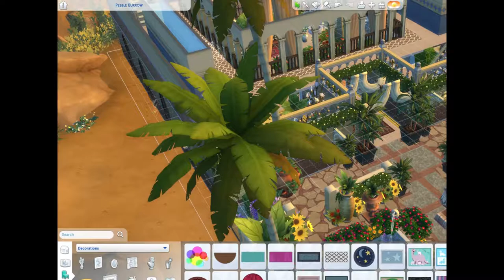Sims 4 Speedbuild | Desert Hanging Garden Oasis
Inspired by the hanging gardens, a tiny bit of game of thrones, and ancient Egypt.